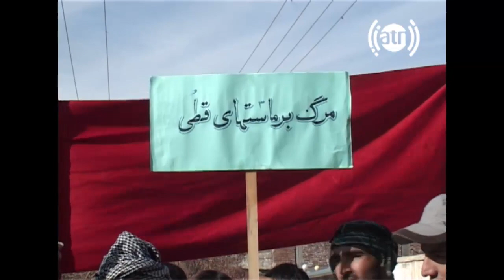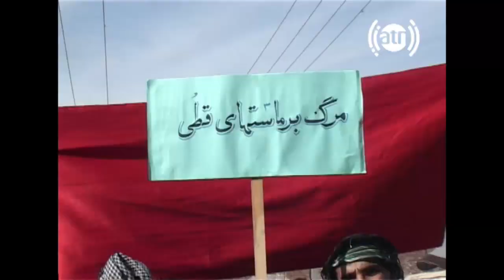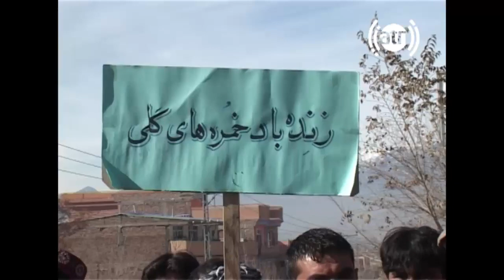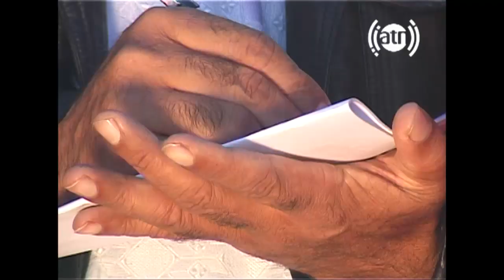خنده های گریه دار - قسمت سوم / Khandahaye Geryadar - Episode 03